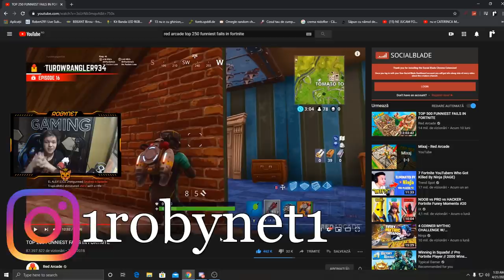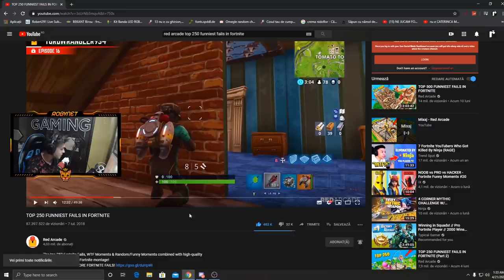REACTIONEZ LA *CELE MAI AMUZANTE FAILURI DIN FORTNITE* PT.2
▼Sursa CADOU - PCGARAGE - Si poti sa folosesti codul meu de reducere la fiecare comanda pentru un pret mai mic: R8XE6QX7
★ Pentru a sustine canalul:
★ Ma puteti gasi pe:
➥ Instagram Stefacn - stefan.dmian
★PC★
➥4TB HDD
➥512GB SSD
➥SUPERLUX E205U+POPFILTER+BRAT
★RoyalSavage Team★

WePlayWithConfidence !